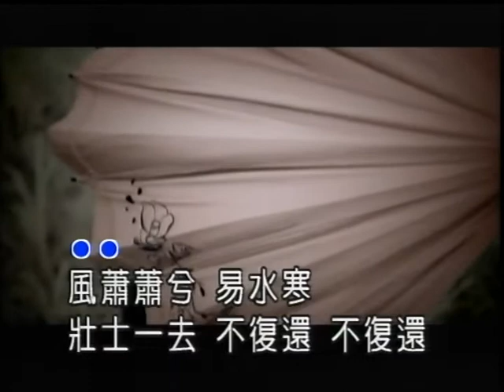馬鍾蓉~風蕭蕭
貝斯特之友馬鍾蓉~風蕭蕭